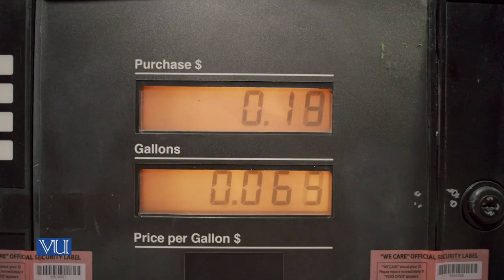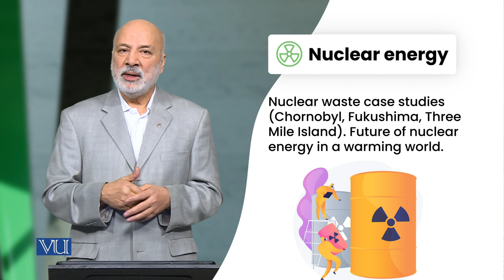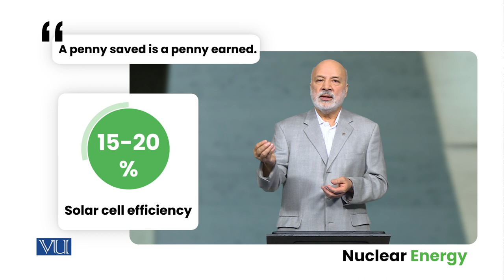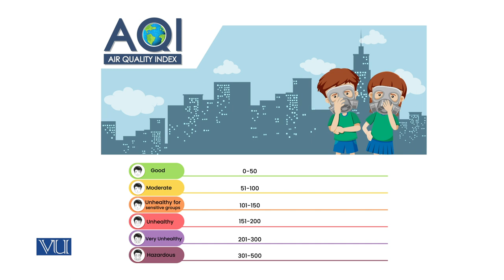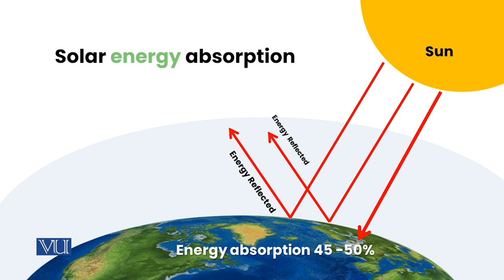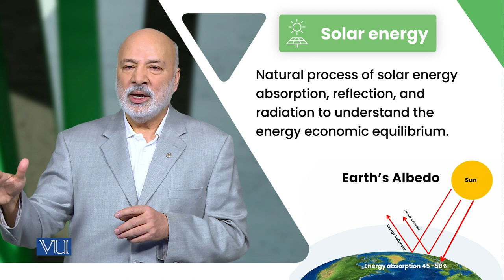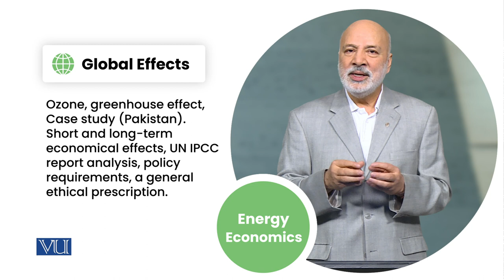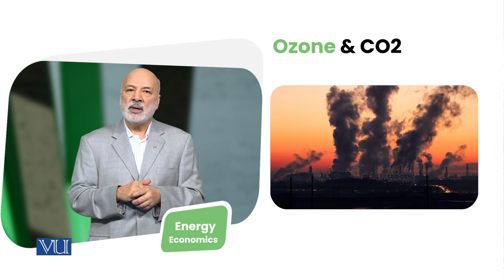Nuclear Energy | Energy Economics | ECO622_Topic003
Topic003: Nuclear Energy,
By Dr. Ismat Ullah Shah